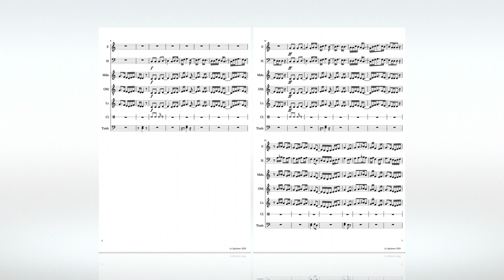Ν. Λυγερός - Ο Ερωτόκριτος του Κορνάρου. (Chant pour Choeur, mandolines, luth et percussions)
Ν. Λυγερός - Ο Ερωτόκριτος του Κορνάρου. (Chant pour Choeur, mandolines, luth et percussions), 29/11/2020